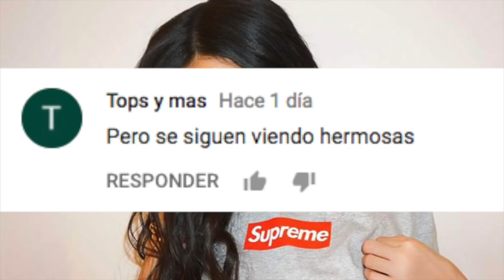KYLIE JENNER ASEGURA que PRESENTARÁ a SU BEBÉ en LAS REDES SOCIALES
3.- SIGUENO EN NUESTROS FACEBOOK